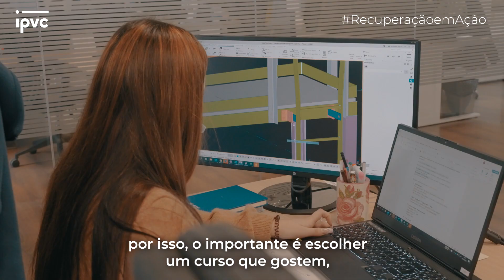MULHERES NA CIÊNCIA - EDUARDA ARAÚJO